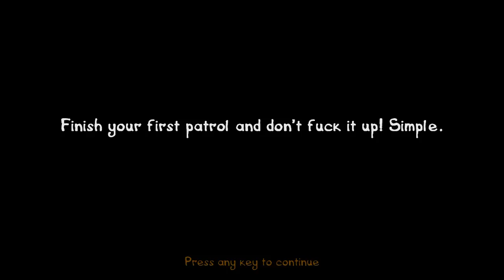Postal 3 HD Gameplay Part 4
Lets play Postal 3 ! Part 4!